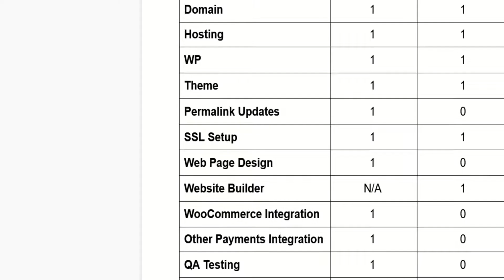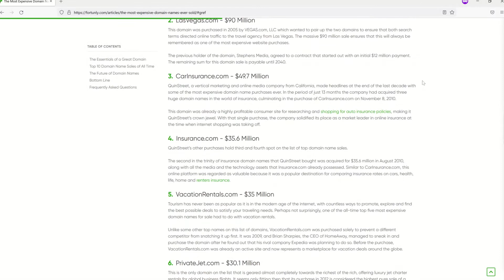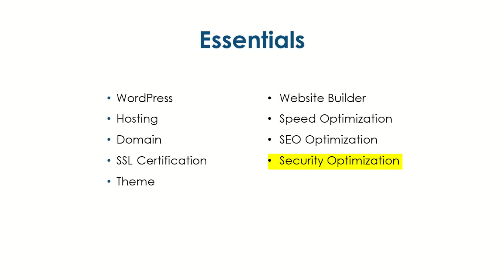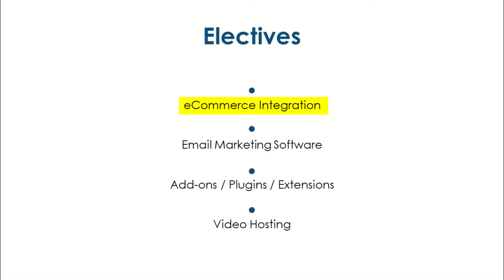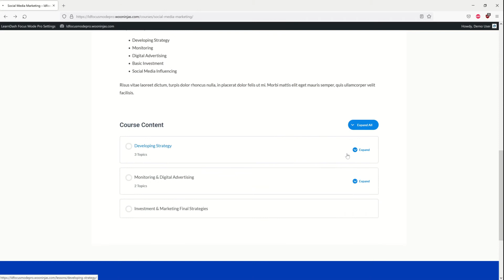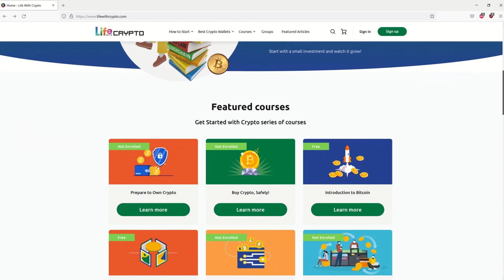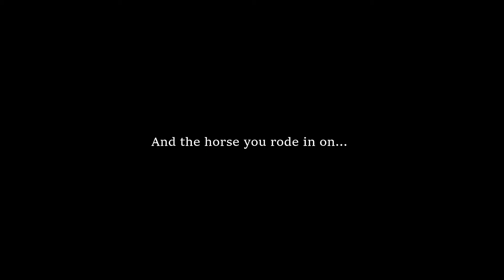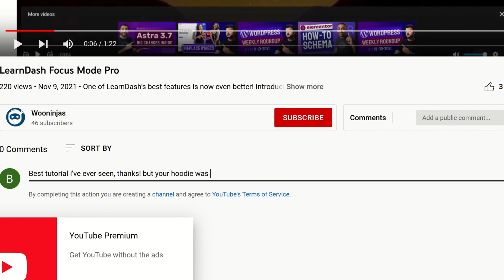How much does a LearnDash site cost?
Are you ready to launch your LearnDash site? Before you get started, it is important you factor in how much you will need to invest to create and launch your e-learning site.

LearnDash sites can take a couple hundreds and up to several thousands of dollars to build, depending on the size and complexity of the project. In this video we will walk you through the basic and hidden costs of  launching an e-learning business using LearnDash LMS.

Skip to the good parts:
00:55 - LearnDash Site Elements Breakdown
01:40 - Disclaimer
2:00 - Essential Components
6:50 - Elective Components
10:28 - Extra Components
13:08 - Total Cost

Take a look at data showcased in this video in our presentation

Looking for a quick, stress-free, and cost effective way to launch your e-learning business?

Need help with the upkeep on your LearnDash site.

Stock Photo: Photo by Elisa Ventur on Unsplash